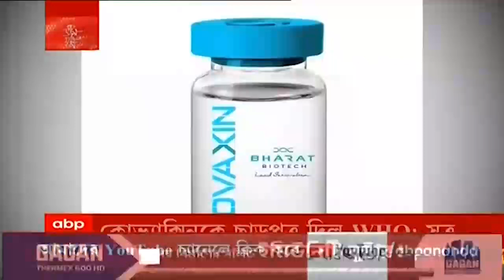Spyware Pegasus: পেগাসাস প্রস্তুতকারী সংস্থা NSO-কে কালো তালিকাভুক্ত করল আমেরিকা। Bangla News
পেগাসাস-বিতর্কের জের। এই স্পাইওয়্যার প্রস্তুতকারী ইজরায়েলি সংস্থা NSO-কে কালো তালিকাভুক্ত করল আমেরিকা।জুলাই মাসে ইজরায়েলি স্পাইওয়ার পেগাসাস ঘিরে হইচই শুরু হয় বিশ্বজুড়ে। দ্য গার্ডিয়ান দাবি করে, ভারতের মতো সারা বিশ্বের ১৮০ জনের বেশি সাংবাদিক, মানবাধিকার কর্মী, শিল্পপতি, ধর্মীয় ব্যক্তিত্বের ফোন হ্যাক করা হয়েছে পেগাসাসের মাধ্যমে। দ্য ওয়ারের প্রতিবেদনে দাবি করা হয়, হ্যাকারদের নিশানায় ছিলেন রাহুল গান্ধী থেকে অভিষেক বন্দ্যোপাধ্যায়ের মতো বিরোধী নেতা, এমনকী প্রাক্তন নির্বাচন কমিশনার ছিলেন অশোক লাভাসার মতো ব্যক্তিত্ব! ২৭ অক্টোবর, পেগাসাসকাণ্ডের তদন্তে, সুপ্রিম কোর্টের অবসরপ্রাপ্ত বিচারপতির নেতৃত্বে কমিটি গঠন করে সর্বোচ্চ আদালত। এই প্রেক্ষাপটে এবার পেগাসাস প্রস্তুতকারী সংস্থা NSO-কে কালো তালিকাভুক্ত করল আমেরিকা। মার্কিন বাণিজ্য মন্ত্রকের তরফে বলা হয়েছে, মানবাধিকারের বিষয়টিকে অগ্রাধিকার দিয়েই এই সিদ্ধান্ত নিয়েছে জো বাইডেন প্রশাসন।